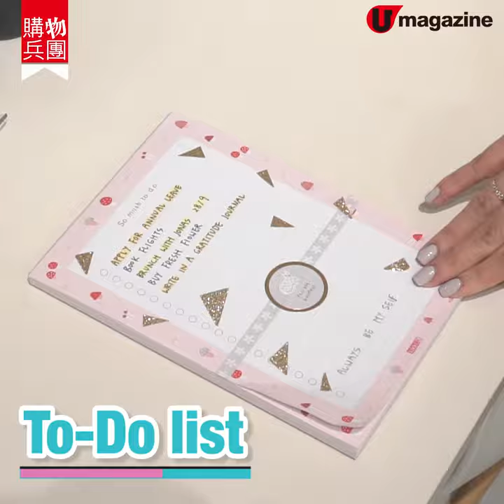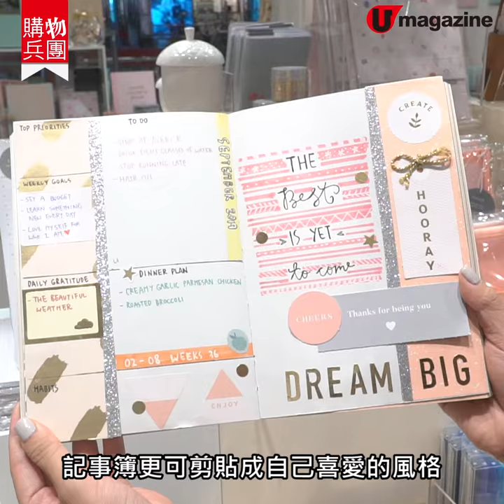文具控天堂！北歐簡約風文具 夢幻色行事曆/日曆/文具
【購物兵團】文具控天堂！北歐簡約風文具 夢幻色行事曆/日曆/文具

好少女心啊~~文具的設計由北歐簡約風格到可愛風格都有，顔色全部都好夢幻，有啲更加係棉花糖色！而且記事簿同手帳都有刻名服務，如果你係文具控的話，行入去會有排揀㗎！

【INFO】
kikki.K Hong Kong
分店地址：海港城、太古城中心、太子大廈和香港站

全方位緊貼《U Magazine》社交平台